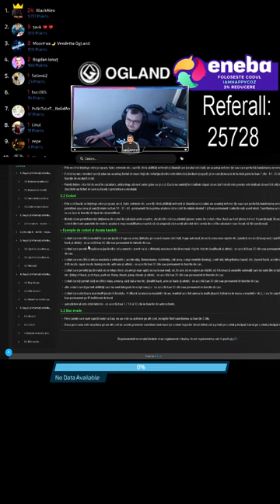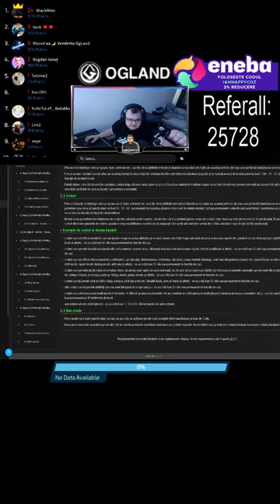GTA 5 - OGLAND - O ZI DIN VIATA UNUI MEDIC